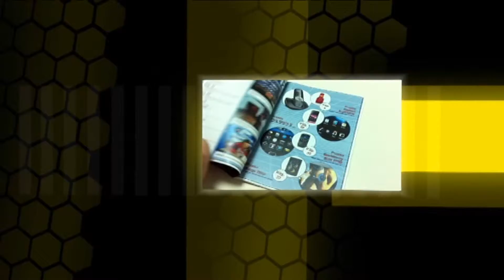Qualcomm tecnología cognitiva editado